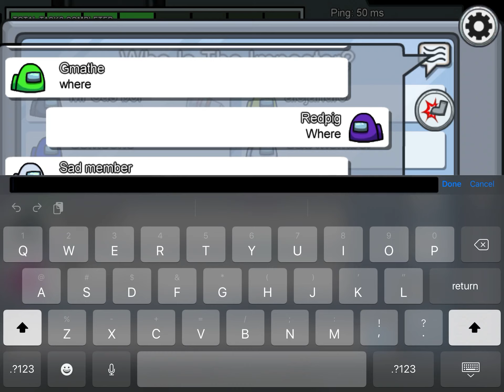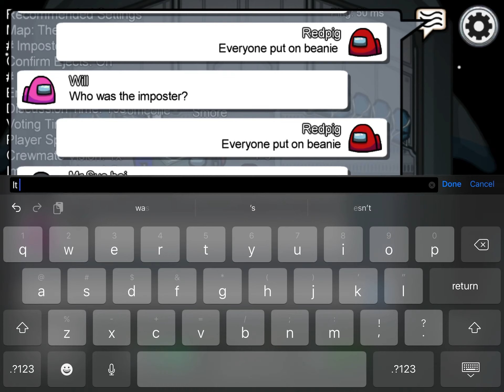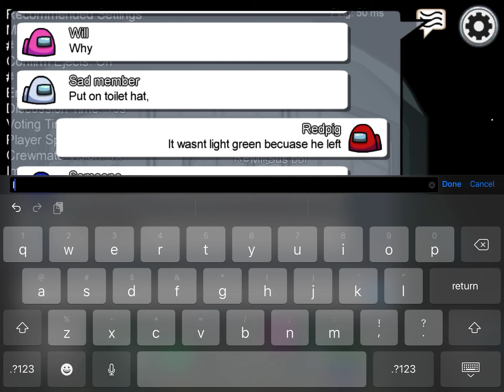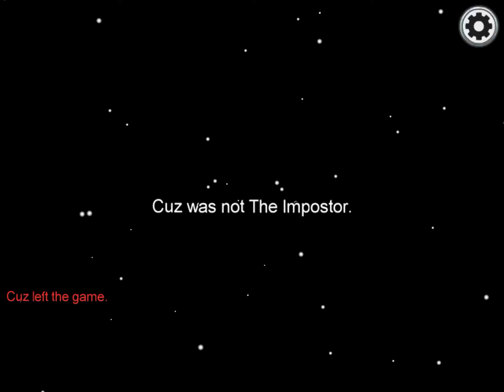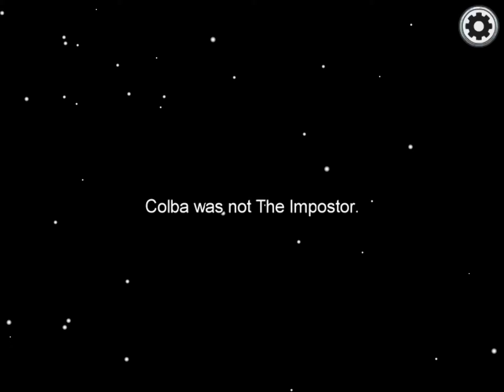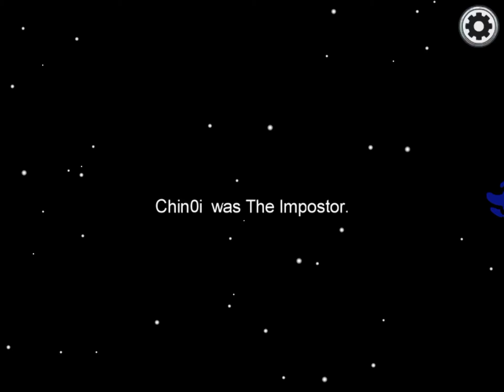-10 IQ PLAYS IN AMONG US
I suck at this game kind of but it is so fun